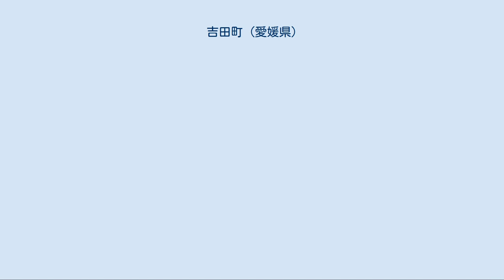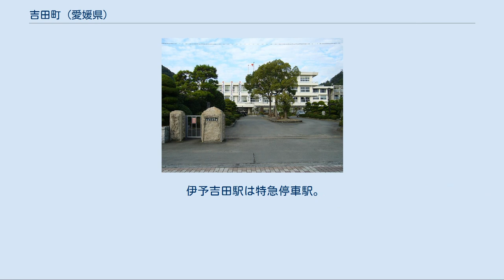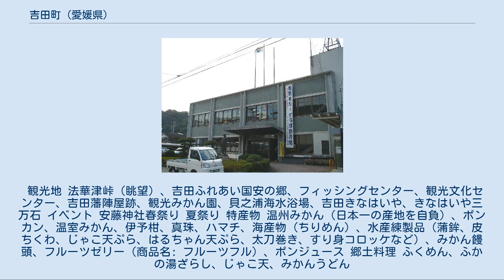吉田町 (愛媛県)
吉田町（よしだちょう）は、愛媛県の南予地方にあった町。
合併により、現在では宇和島市の一部となっている。
 日本一のみかん産地であるとともに、水産業も盛んである。
旧吉田藩の陣屋として栄えた歴史がある。
 愛媛県南西部、宇和島市のすぐ北に隣接している。
宇和島市内中心部から約9km、宇和町卯之町からは約9.5km。
宇和海に突き出した半島と付け根の部分とからなっている。
古くは宇和島街道と呼ばれた国道56号が町の中央部を南北に縦貫し、北の東宇和郡宇和町（現: 西予市）とは法華津峠（ほけつとうげ）で、南の宇和島市中心部とは知永峠（ちながとうげ）でつながっている。
東隣の三間町は同じ北宇和郡に属するものの峠越えの細い道があるのみで、人や車の往来は少なく、吉田町は北宇和郡内でも古くから吉田郷と呼ばれ、一つの独立した地域であった。
このため、鬼北地域の合併にはそもそも加わらなかった。
 急傾斜地が多く、平地はわずかに10%程度。
正面の宇和海では真珠・ハマチ養殖が盛んで、筏が並んでいる。
その背後の山々には山頂近くまで果樹園が切り開かれており、両者があいまって、当地独特の景観を形成している。
 江戸時代は伊予吉田藩の陣屋町。
三河吉田藩のあった三河国吉田宿が明治以後豊橋に改名するきっかけの一つである。
 吉田という名がいつごろからあったかははっきりしない。
 一つの説には、この地がヨシの群生する湿田であったことから、よしだとなったとする。
吉田藩の分立時の古文書に「吉田新田」の名が見え、このころには吉田という呼称が成立していたものと推定される。
 藩政期 明治以降 吉田町の系譜
東小路　━━┓
西小路　━━┫
北小路　━━┫　　　　　　　　　　　　　あ
本町　　━━╋ 　吉田町　━━━┳ ┓
裡町　　━━┫　　　　　　　　　　　　　┃　　　　　　　　　┃
魚棚町　━━┛　　　　　　　　　　　　　┃　　　　　　　　　┃い
　　　　　　　　　　　　立間尻村　━━━┛　　　　　　　　　┃　　　　　　　　　　┃
奥南村　 ┫　　　　　　　　　　┃
喜佐方村　 ┫　　　　　　　　　　┃
立間村　 ┫　　　　　　　　　　┃
玉津村　 ┫　　　　　　　　　　┃
高光村　 ┻┓　　　　　　　　　┃
　　　　　　　　　　　　　　　　　　　　　　　　　　　　　　う┃　　　　　　　　　┃
　　　　　　　　　　　　　　　　　　　　　　　　　　　　　　　┃　　　　　　　　　┃お
　　　　　　　　　　　　　　　　　　　　　　　　　　　　　　　┃え　　　　　　　　┣━　宇和島市（新）
宇和島市　━━┻ ┫
三間町　 ┫
津島町　 ┛

あ - 1938年（昭和13年）2月11日、立間尻村を吉田町に編入
い - 1955年（昭和30年）3月1日、合併
う - 1955年（昭和30年）3月1日、高光村のうち知永を合併
え - 1955年（昭和30年）3月31日、高光村を宇和島市に編入
お - 2005年（平成17年）8月1日、新設合併
（注記）「立間尻村」以下の合併以前の系譜については、それぞれの市町村の記事を参照のこと。

 吉田町は、町立病院を抱え、南予用水事業関係の負担が大きく、財政状況は逼迫し、市町村合併による効率化が避けられない状況であった。
このため、宇和島市との合併は最も現実的な選択であった。
 2005年（平成17年）8月1日、宇和島市、三間町、津島町と対等合併、新たに宇和島市の一部となった。
なお、愛媛県内の平成期の合併としては最後であった（2010年8月現在）。
 みかんと水産の町であ...